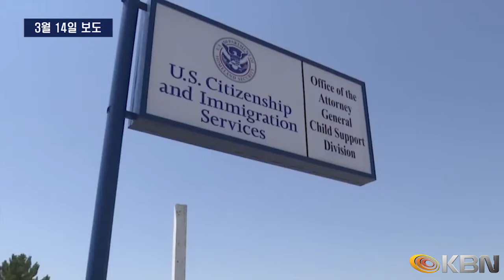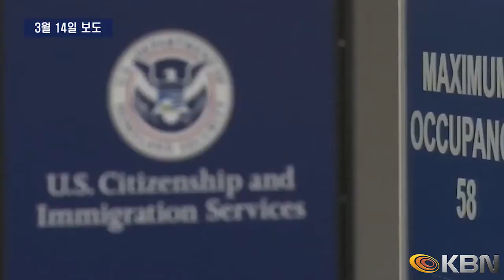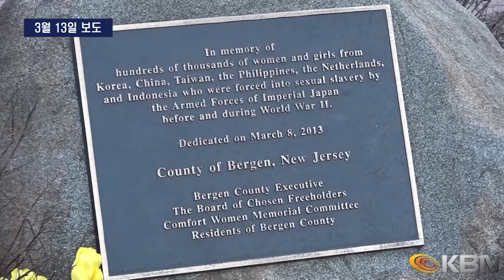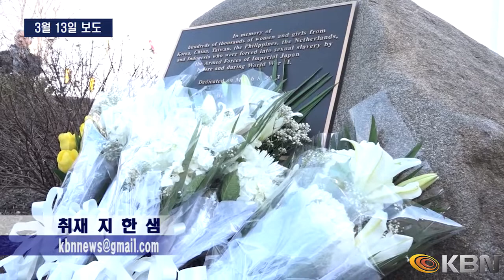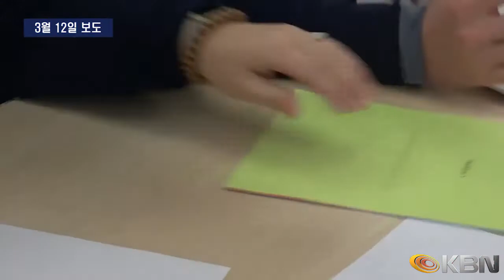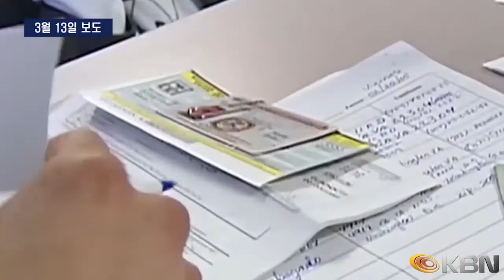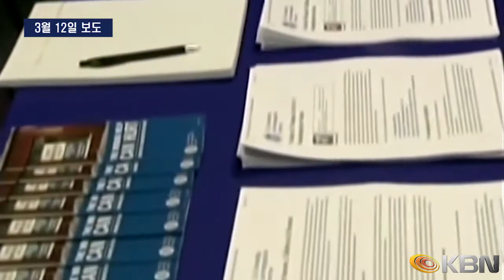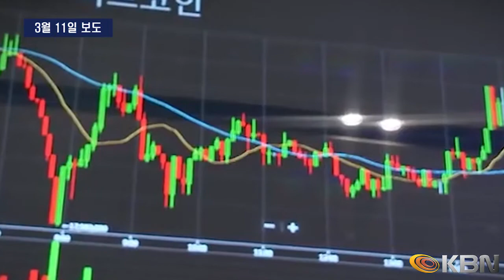[2019.03.16] 주간브리핑